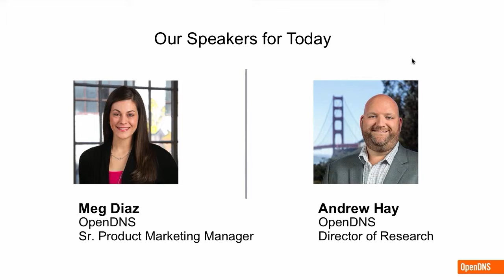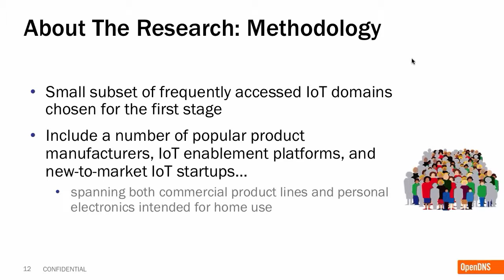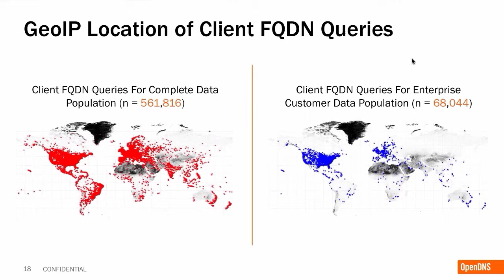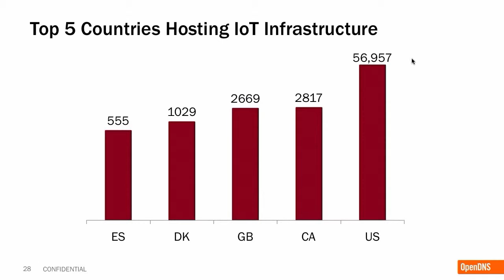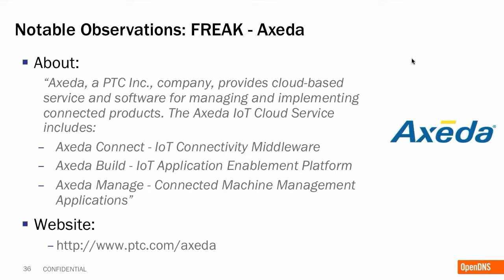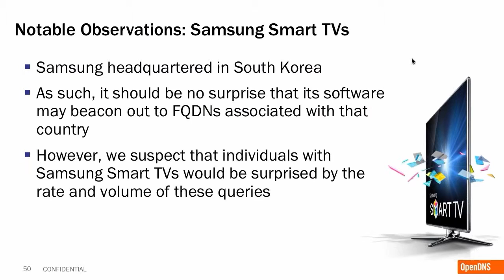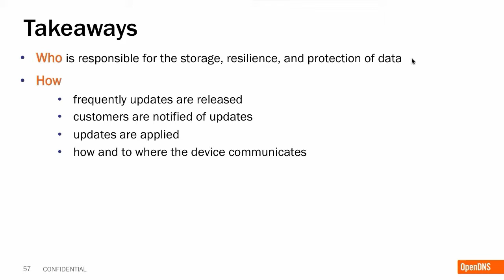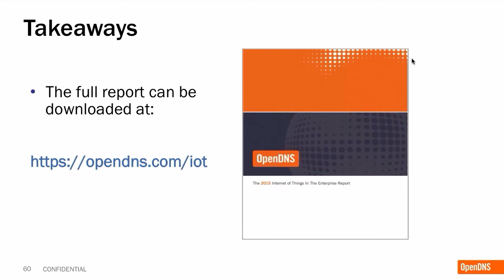Internet of Things in the Enterprise: The data behind the risks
Many have hypothesized about the security impact of the "Internet of  Things" (IoT) for  enterprises, but for the first time, we have actual data  on the potential security risks introduced by these devices--and the results  may surprise you!

Andrew Hay, Director of Security Research at OpenDNS, conducted a  multi-month study on the prevalence of IoT devices in enterprise networks.   In this webcast, Andrew will walk through the key findings, including:

- The prevalence of IoT devices--even in the most regulated industries--and which devices are most commonly found
- Where IoT hosting infrastructure is located on the internet
- Vulnerabilities found in IoT hosting infrastructure
- Implications to consider for your security program
- How to gain IoT visibility in your enterprise network